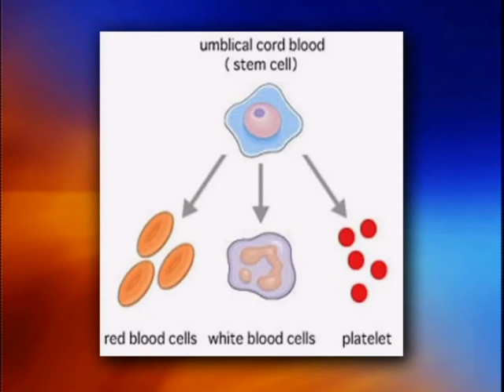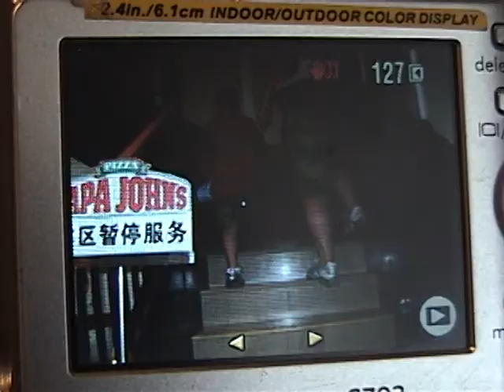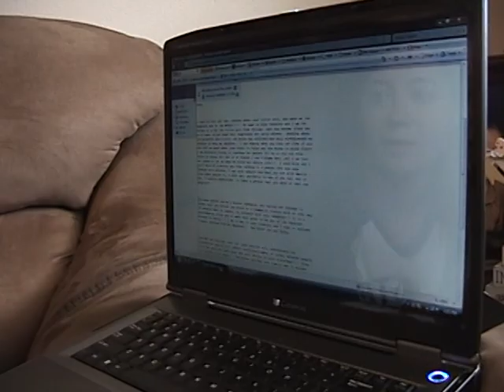Girl Claims Sight Enhancement via Stem Cells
Rylea Barlett of Webb City, Missouri was born blind in 2001.  Her mother Dawn wanted more than anything for her daughter to see, and in 2006 she took the little girl across the globe in hopes of gaining at least some vision.  Judge for yourself whether stem cells made Rylea's future brighter.